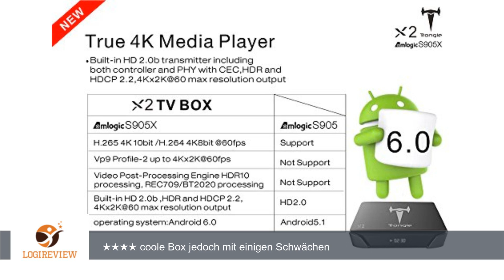[Mit Wireless Mini Tastatur] SEGURO X2 Android 6.0 TV Box KODI 16.1 Streaming Media Player Amlogic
Review über [Mit Wireless Mini Tastatur] SEGURO X2 Android 6.0 TV Box KODI 16.1 Streaming Media Player Amlogic S905X Quad Core 2GB+8GB eingebaute WIFI mit vorinstallierte Add-ons